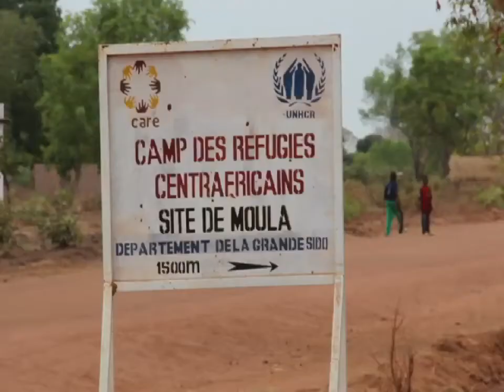Équité Atteindre les réfugiés centrafricains au Tchad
En mars 2013, un afflux important de réfugiés est arrivé au Tchad de la République centrafricaine (RCA), sur le site Belom qui se trouve à une trentaine de kilomètres de la frontière, et où l'aide humanitaire est fournie par les Nations Unies et des ONG. Vitkoua Charlotte est arrivée à pied à la frontière. Elle a traversé la rivière entre le Tchad et la RCA avec ses enfants sur les épaules. De l'autre côté de la rive, elle a attendu un camion qui l'a amenée sur le site Belom où elle a rencontré des relais communautaires et des vaccinateurs. Elle a compris l'importance de vacciner ses enfants et au cours d'une campagne nationale soutenue par l'UNICEF, son fils, Séraphin, 5 ans, a reçu le vaccin contre la poliomyélite, des comprimés de vitamine A et pour le déparasitage.

Cindy Cao pour l'UNICEF Tchad